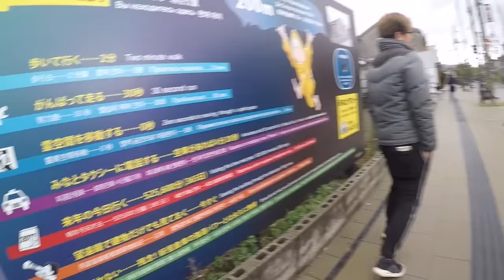wacci 47都道府県ツアー 密着ドキュメンタリー vol.15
★★47都道府県ツアー2020-21開催中！★★

[密着ドキュメンタリー　アーカイブはこちらから]

鳥取 米子laughs
♪僕らの日々 04:27